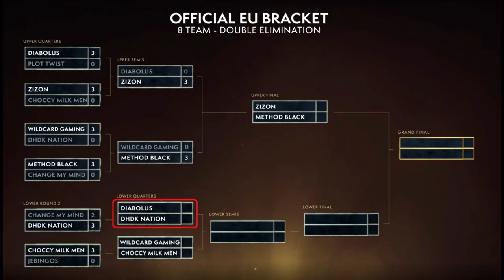Method Black destroys Wildcard! WoW Arena EU Summer Cup #2 Day 1! WoW Championship!